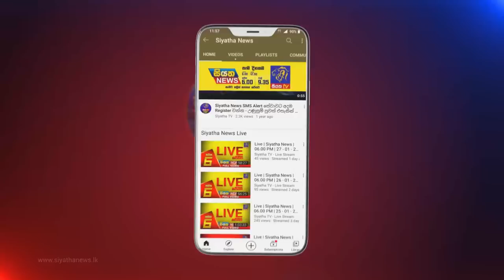Siyatha News | 06.00 AM | 19 - 06 - 2022